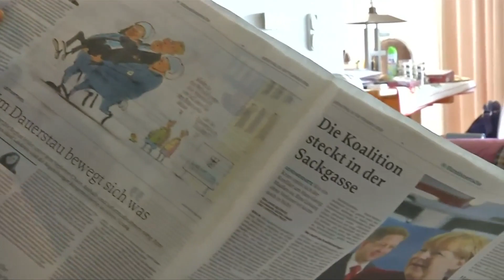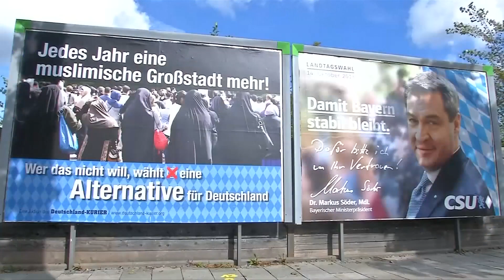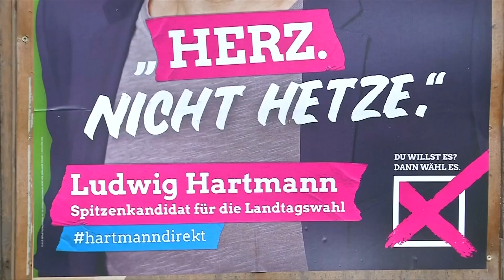Stammwählerin kehrt CSU den Rücken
Julia von Seiche weiß noch nicht, wen sie bei der Landtagswahl am kommenden Sonntag wählen wird. Laut einer Umfrage sind 53 Prozent der Wähler noch unentschlossen.